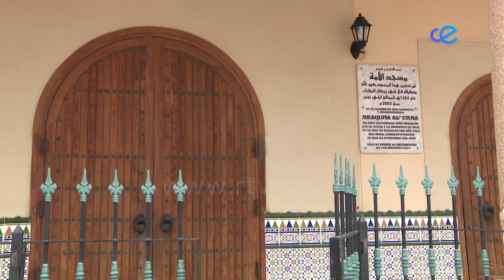El mensaje de Vivas por el Ramadán apela a los condicionantes de las medidas para preservar la vida